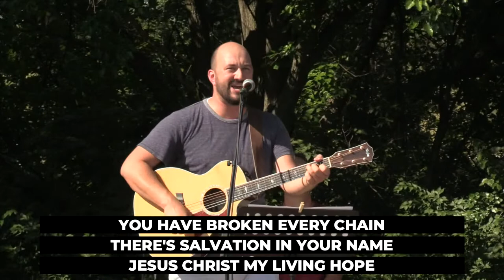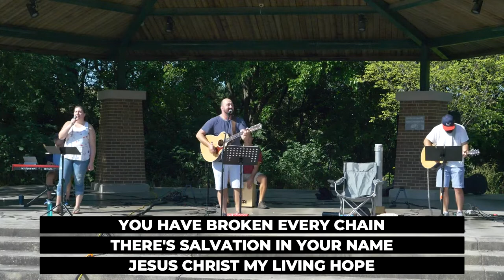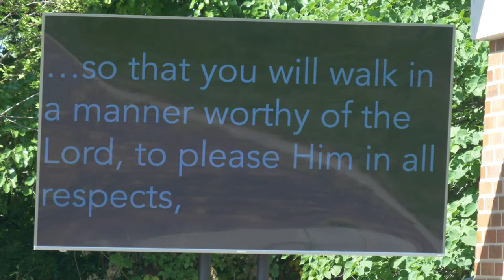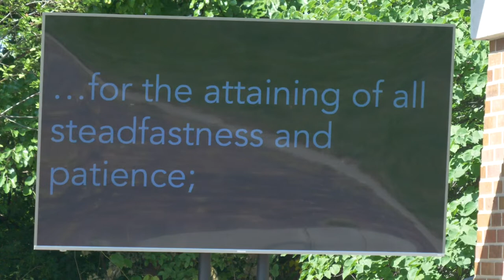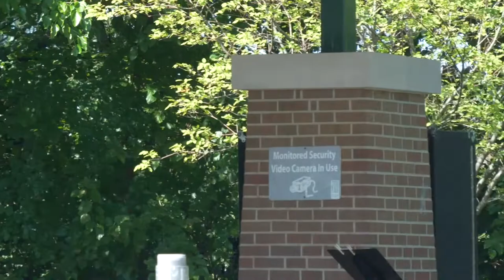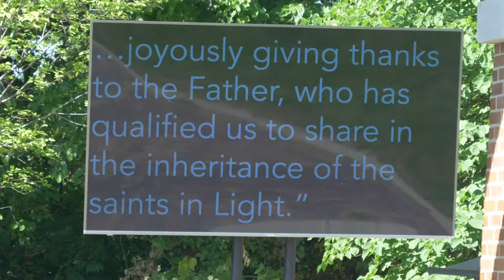Don't Settle for the Sidelines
From our series, "Settlers"